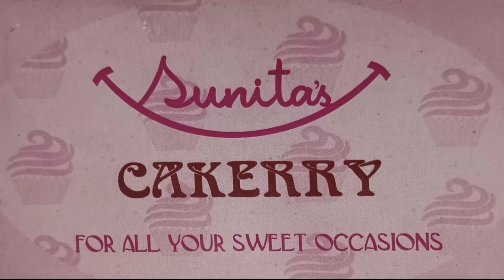Lemon Rice Recipe ll Sunita's cakerry and foods ll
Lemon Rice Recipe ll Sunita's caker and foods ll